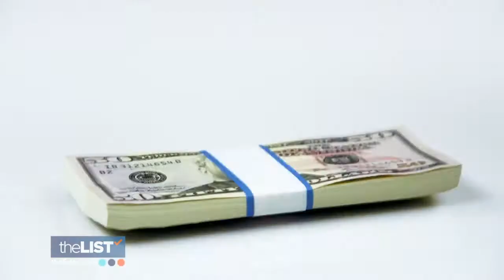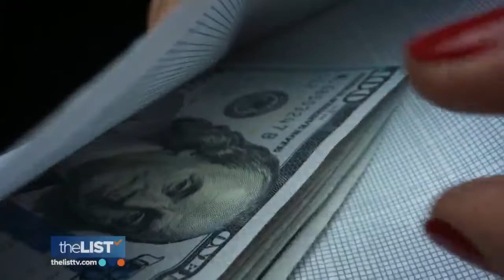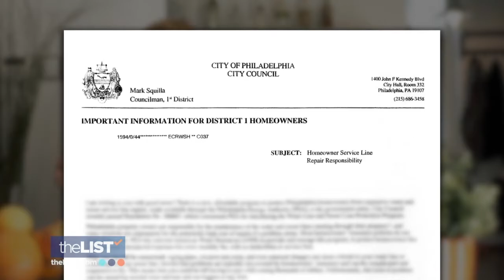What You Need to Know About Sewer Line Insurance